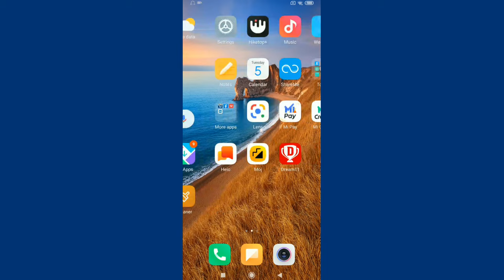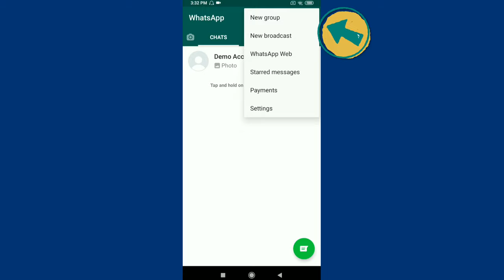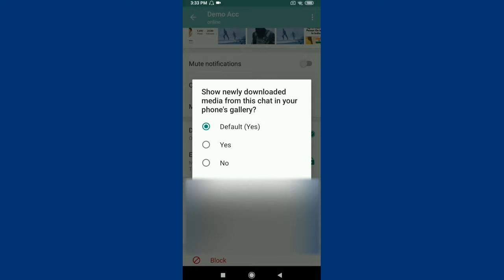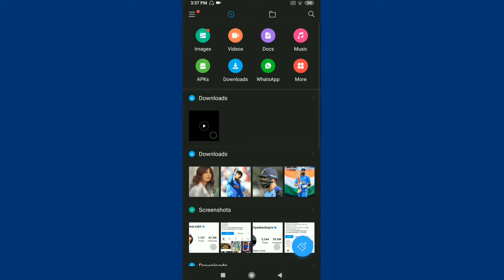WhatsApp Ke Photo Gallery Me Kaise Laye | WhatsApp Ke Video Gallery Me Kaise Save Kare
Hey Guys,
in this video i am gonna tell you how to fix whatsapp photos and videos not showing in gallery in hindi so watch this video till end.

Hindi : Namaste Dosto, is video me mai apko bataunga ki whatsapp ke photos gallery me kaise laye ya whatsapp ke videos gallery me kaise laye in hindi...